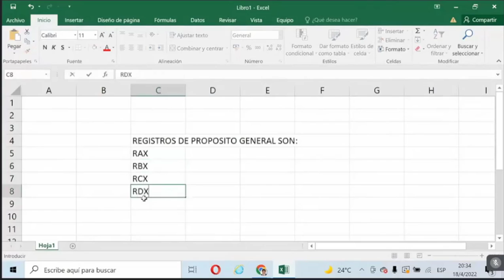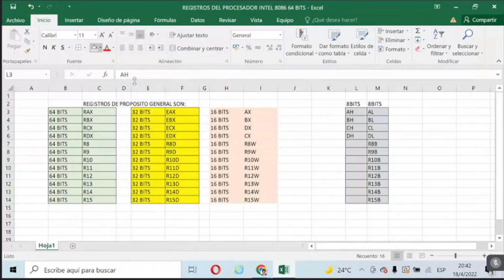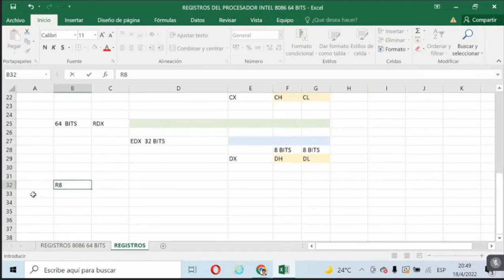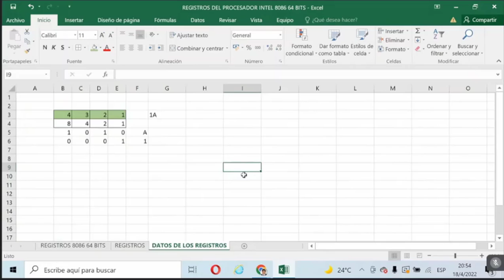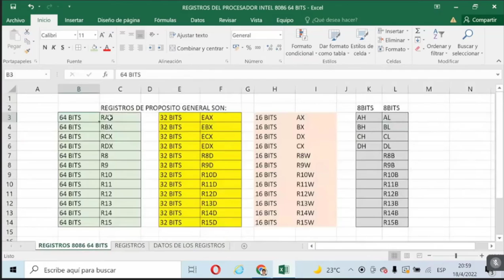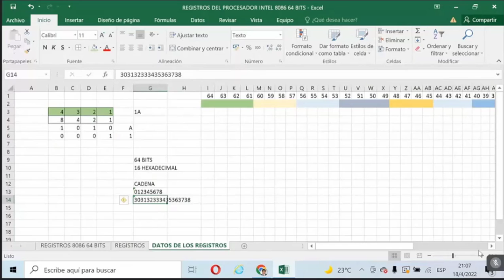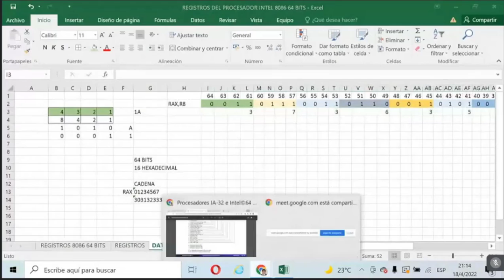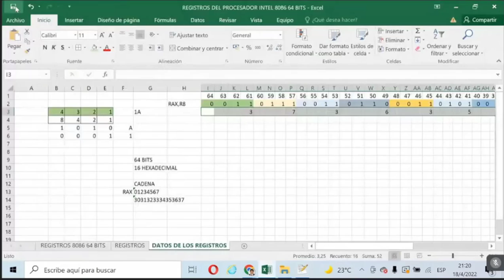Registros del procesador ``64 BITS / 18 ABRIL